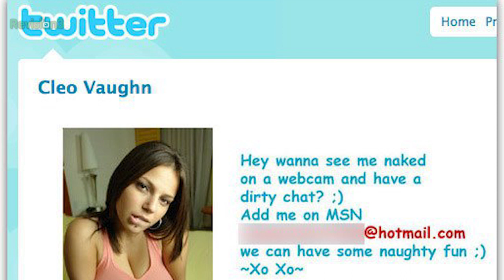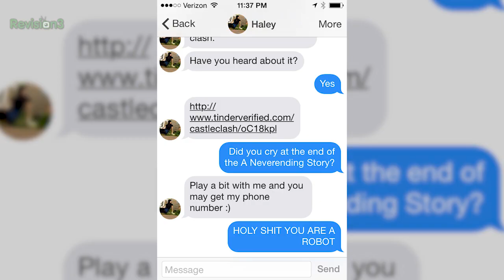Don't Play Games with Sexy Singles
Tinder, a popular dating app, has had a flood of spam accounts promoting a game called Castle Clash, according to many online reports. The maker of Castle Clash, I Got Games, says they don't know who is behind the spam. So never click on any link a strange woman sends you. Unless it's from me, of course.